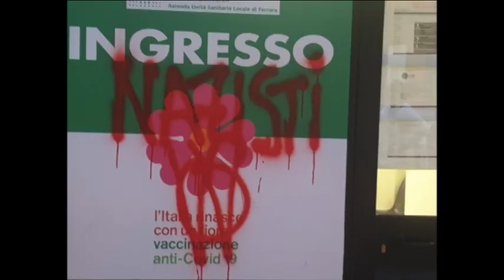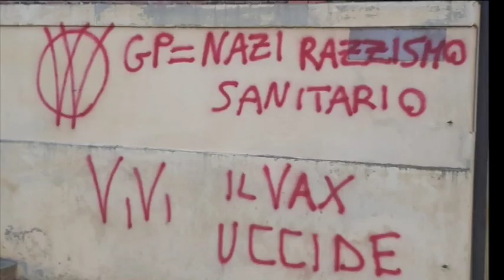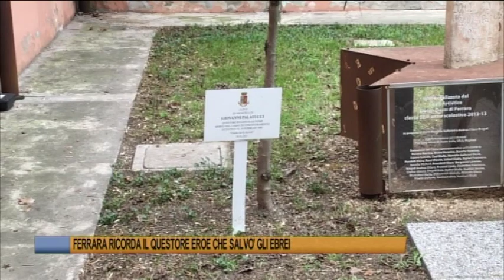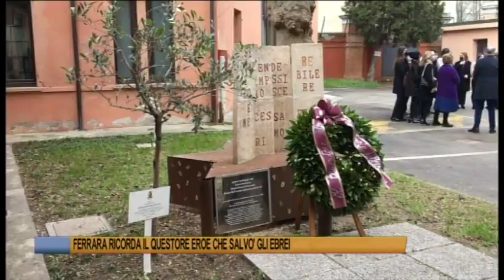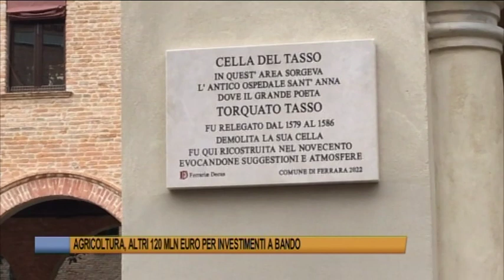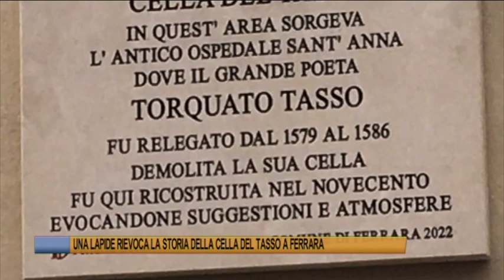Telegiornale di Ferrara del 12 Febbraio 2022 Edizione delle 13 30